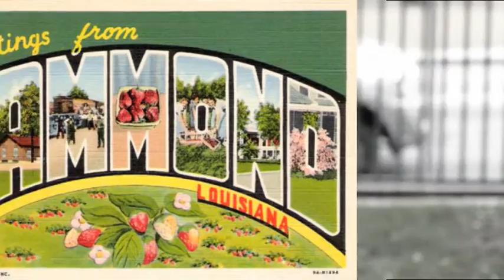WHY ARE BLACK BOYS SHAMED IN SCHOOL?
Yup, it happens every day, but it's seldom talked about.  Why?